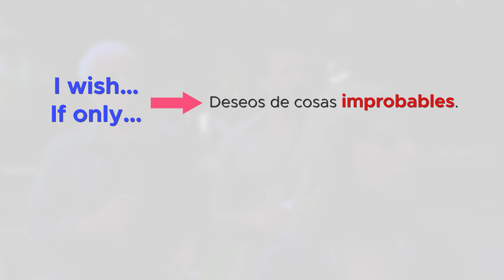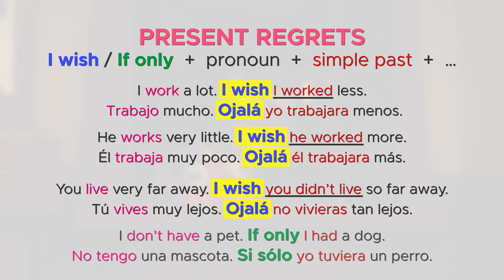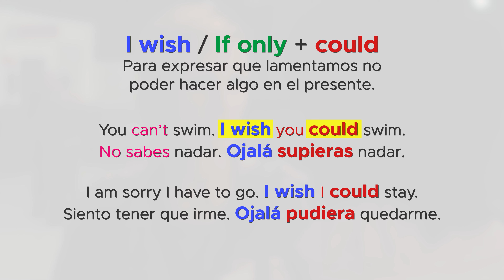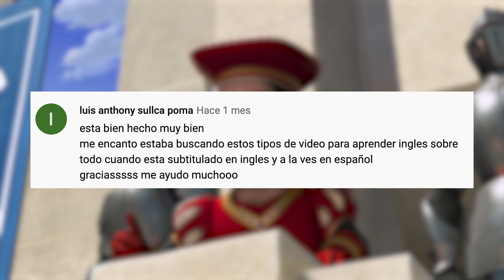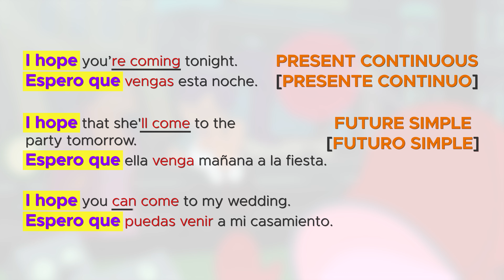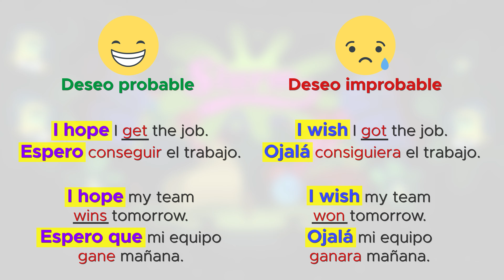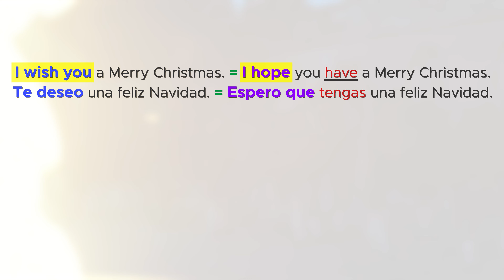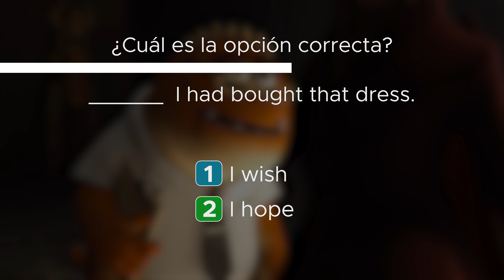I wish, If only, I hope: explicación rápida y divertida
En esta lección, aprende a usar “I wish…”, “If only…” y “I hope…”, tres frases que en inglés se usan para expresar deseos. Si quieres sonar como un nativo, ¡no debes confundirlas!

Olvídate de tu aburrido libro de gramática. Puedes practicar tu inglés y sacarte las dudas mientras te diviertes con tus películas, series y canciones preferidas.